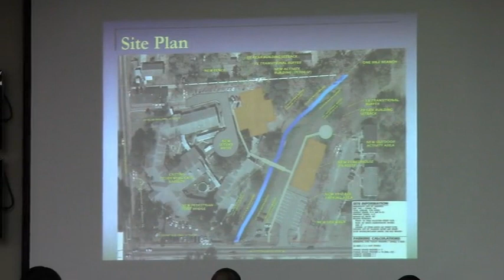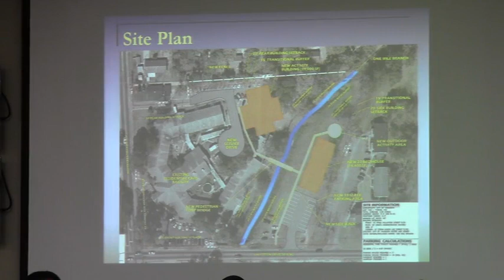3. CU-2013-02 UHS Pruitt Corporation 1501 North Lee Street Request(CUP) @ GLPC 2013-08-26